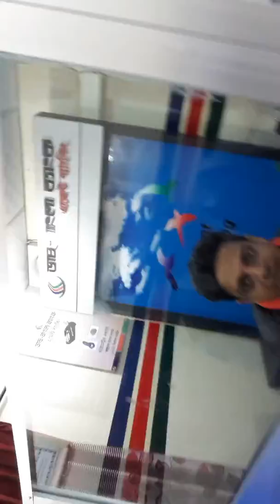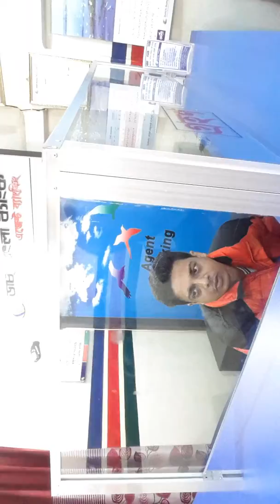Dutch Bangla Bank Agent Banking Service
DBBL Outlet service